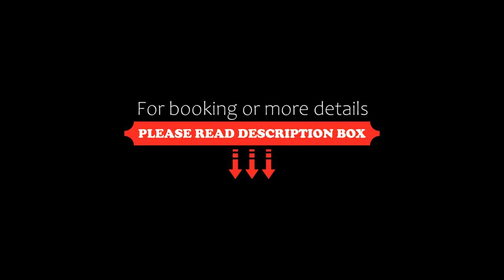GreenTree Inn Fuyang Exhibition Center Business Hotel, Fuyang, China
About Property:
GreenTree Inn Fuyang Exhibition Center Business Hotel is located in Fuyang, 1.4 km from Shibalipu and 5.7 km from Yingnanzhen. The property is set 7 km from Yuanjizhen, 7.3 km from Sanshilipu and 9 km from Zhaoji. The property is 10 km from Yuanzhaizhen and 13 km from Hanzhai.
All units in the hotel are equipped with a TV.
The reception at GreenTree Inn Fuyang Exhibition Center Business Hotel can provide tips on the area.
Fuyangzhan is 10 km from the accommodation...
Property Type: Hotel
Address: No. 370, Jingliu Road, Yingzhou District, 236000 Fuyang, China
Searching For
1. GreenTree Inn Fuyang Exhibition Center Business Hotel - Fuyang - China
2. GreenTree Inn Fuyang Exhibition Center Business Hotel - Fuyang - China Address
3. GreenTree Inn Fuyang Exhibition Center Business Hotel - Fuyang - China Rooms
4. GreenTree Inn Fuyang Exhibition Center Business Hotel - Fuyang - China Amenities
5. GreenTree Inn Fuyang Exhibition Center Business Hotel - Fuyang - China Offers and Deals
Audio Credit:
Track Title: Reasons To Hope
Artist: Reed Mathis